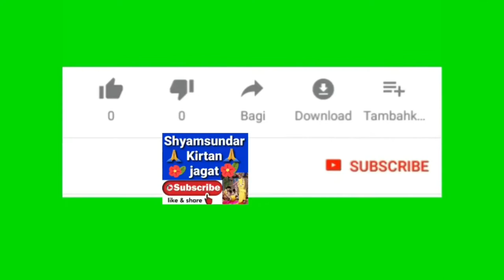শ্রীমদ্ভাগবত কথা // শ্রীমৎ সদানন্দ দাস বাবাজী মহারাজ ।। Shyamsundar Kirtan Jagat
শ্রীমদ্ভাগবত কথা // শ্রীমৎ সদানন্দ দাস বাবাজী মহারাজ ।।